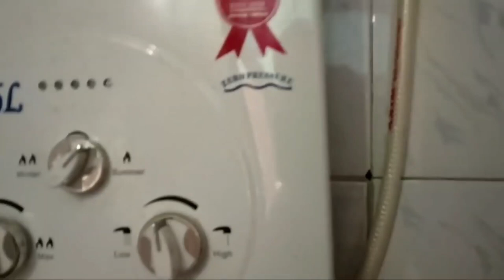गैस गीजर हाई प्रेशर में बम फूटने की आवाजें क्यों आती है कैसे ठीक करें | Gas Geyser Is Dangerous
gas geyser price gas geyser price havells gas geyser price 6 litre gas geyser price in india
surya gas geyser gas geyser 25 ltr price
instant gas geyser png gas geyser Gas geyser repair Viddggas geyser service near me gas geyser repair service bajaj gas geyser service
gas geyser problems and solutions racold gas geyser service nipco gas geyser service
gas geyser repair near me phone number gas geyser repair in delhi gas geyser repair service
v guard gas geyser repair electric geyser repair near me bajaj gas geyser repair gas geyser repair near racold geyser repair in gurgaon electrician near me instant geyser giger price
geysers best geyser

S-U-B-S-C-R-I-B-E